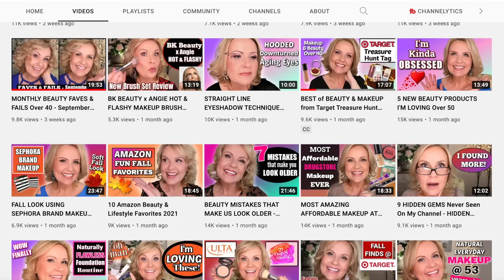7 Game Changers Over 50!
7 Game Changers Over 50!
Beaty Newsletter S U B S C R I B E !

Eyelash Growth Serum

Milani Prep Set Glow

Dr. Zach Bush Interview (LOTS more on YouTube)